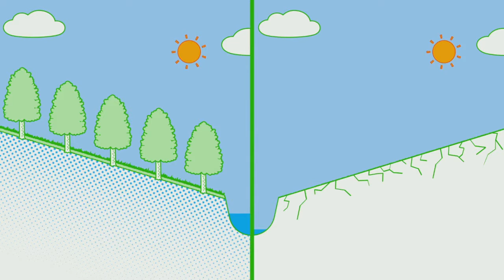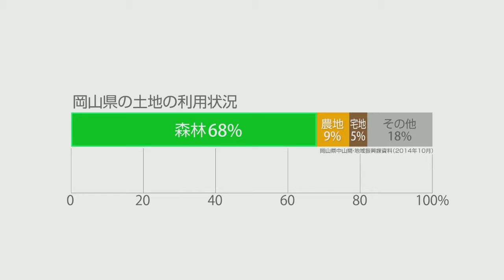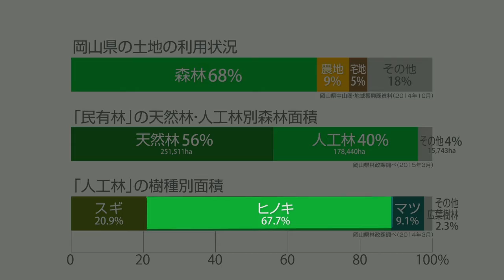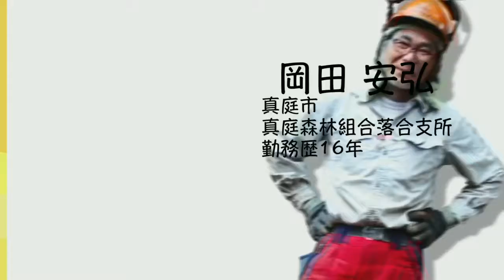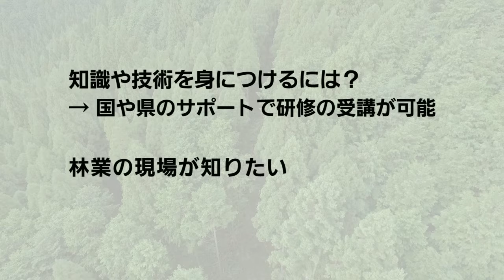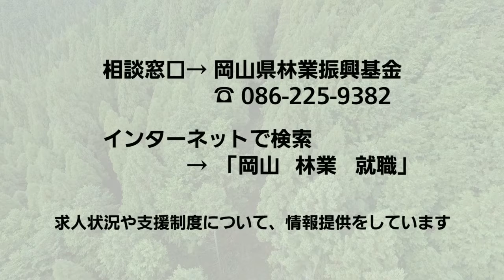「晴れの国おかやまの森林で働こう」ロングバージョン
晴れの国おかやまの森林を守り育てている林業・・・
林業ってどんな仕事？岡山県で林業に携わる人々の仕事の様子やインタビューなどを交えて、林業という仕事の魅力について紹介！

【制作】
岡山県農林水産部林政課